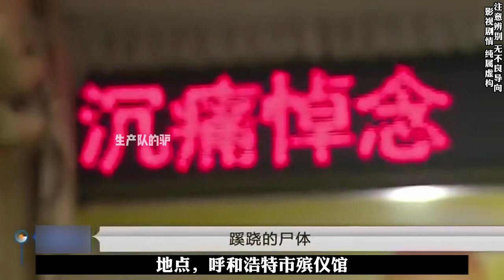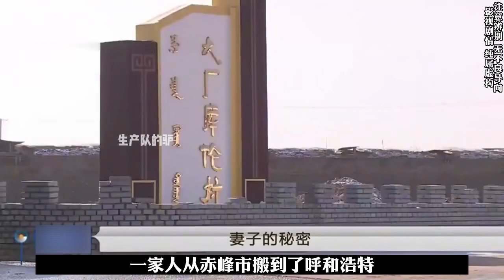關于家暴，它只有零次和無數次。